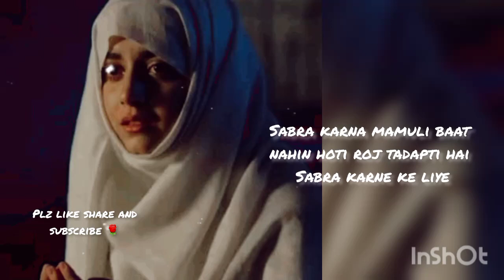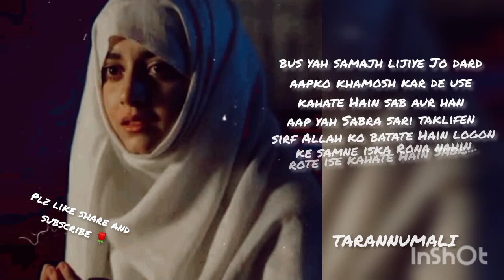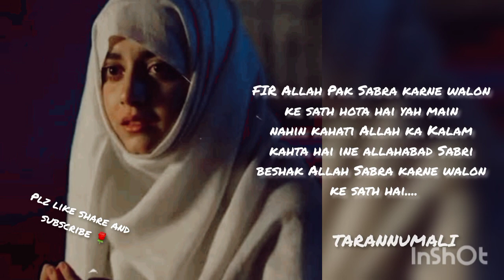🥺sabr karne wale log jarur dekhiye //sabr karna mamuli baat nhi hoti.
Udaas rehne wale log jarur dekhe //sabr karna mamuli baat nhi hoti

JAZAKALLAH 🌹

Pictures Credit " The Credit Of These Images Goes To Its Repectfull Owner And These Images Are used For Entertaiment purpose only All The Copyrights Of The Background Music That Are Used in This video Are Owned by its Respective